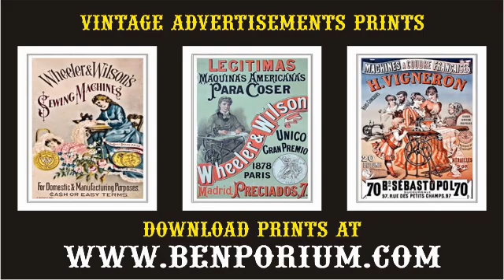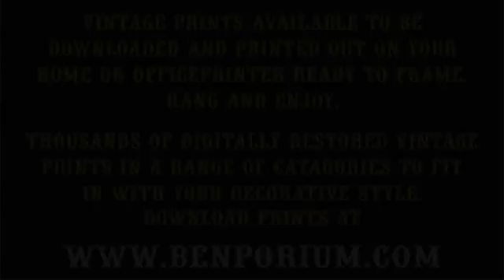Vintage Advertisements Pints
Vintage Prints

Sit back and enjoy a few minutes with a short run of just a sample of some of the vintage prints to be found on line catalogue collection of Benporium.com to download and print at home.

Downloading prints allows you to choose from a wide range of images and add to your own decorative finish to a print using your own graphic software or add or use the ready to print to simply print and frame for your home or decorative project without leaving home .

All the prints are in the same format, all designed to be printed on a standard home printer (ideally colour) using your computers own graphics program. Once printed they are ready to be framed and hung and as they all share the same format they can be mixed and matched from within the same category to create a themed gallery or over a range of categories from the thousands of restored vintage prints.

Downloadable vintage prints for you to print at home or decorative project. If your a crafter you could rescale an image for birthday cards for family and friends or what ever your imagination takes you.

Great for a themed restaurant, hotel, retail, offices or similar more individual commercial projects adding additional character.

Check out other collections on this channel and see if anything catches your eye or click on

Use the link below to take you to the Benporium Catalogue Collections:-

Use the link below to take you to the Collection relating to this video sample.